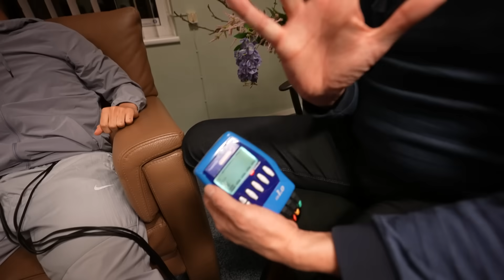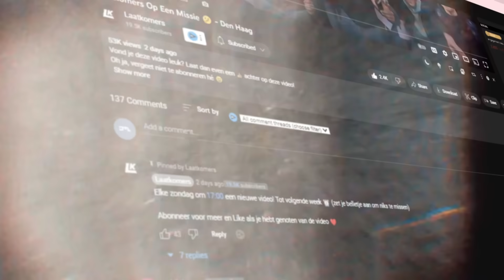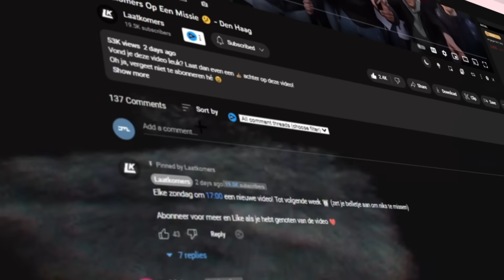Laatkomers Zijn Ongesteld..🩸 - Menstruatie Challenge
In deze video gaan de Laatkomers een menstruatie challenge doen.

Het is zondag 17:00, jij zit op de bank, ligt op je bed of peutert uit je neus terwijl je kijkt naar je favoriete YouTubers, de Laatkomers.

Ook vandaag zullen we jullie entertainen met een nieuwe video waarin we een periode lang de menstruatie challenge zullen doen!

Snapje het haha, periode & menstruatie haha. Okay niet grappig.

Overdrijven de vrouwen met hun menstruatie krampen? Of moeten we meer respect tonen. Jullie gaan het allemaal meemaken in deze video!

Wil je alvast kleine voorproefjes hebben van de video's die wij gaan  uploaden? Volg ons dan zeker op de volgende Social Media! ⬇️

Creative lead: Efraim Tekola

Voor zakelijke doeleinden kun je ons altijd benaderen op het volgende mail adres⬇️